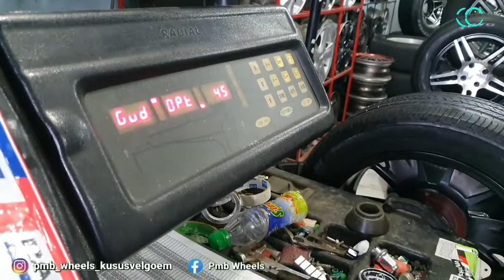Toyota Innova 2010 ~ Model Velg Venturer Ring 17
Inggin Membawa teman² Melihat Tampilan Innova 2010 Upgrade Velg Innova Venturer Ring 17

Chanel ini untuk memberikan tontonan Velg Racing untuk Semua mobil,

HONDA,TAYOTA,DAIHATSU,SUZUKI,HYUDAI,ISUZU, FORD,MAZDA,NISSAN,WULING,KIA, CHEVROLET
pengehahuan pentingnya untuk memperhatikan tentang pilihan dan model, tampilan mobil calon sipemakai, dan jasa toko velg mobil mana yg harus anda pilih,
Jadi sesampai nya di toko sudah ketahuan mana yg harus anda pilih, soalnya bermacam-macam mobil punya speed yg berbeda,
Semoga imfo ini bermampaat, untuk calon pemakai velg mobil agar tidak ada kesalahan dalam memilih

DISUBSCRIBE - KOMEN - LIKE - KLIK JUGA LONCENG NOTIFIKASINYA CHANNEL YOUTUBE NYA -
OWNER - JOTASLIM
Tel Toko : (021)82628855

👉 Bisa Hubungi Juga
No Hp WA Seles kami
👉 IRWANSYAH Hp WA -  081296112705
👉 SURYA PARIS Hp WA -  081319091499
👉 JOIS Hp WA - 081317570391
👉 JOBEN MANDAY Hp WA -  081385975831
👉 ARMEN ST Hp WA -  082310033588
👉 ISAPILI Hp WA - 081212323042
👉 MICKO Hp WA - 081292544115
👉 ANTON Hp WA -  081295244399